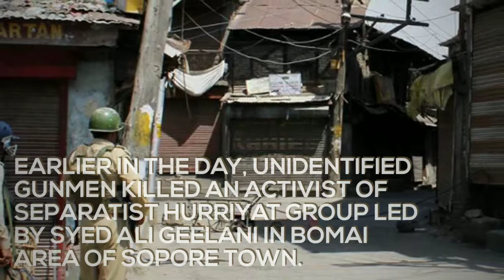Student Shot Dead In Kashmir By Unidentified Gunmen